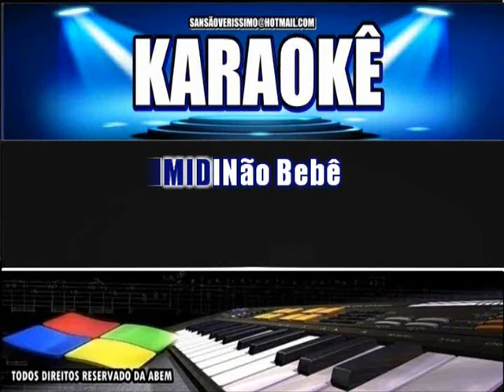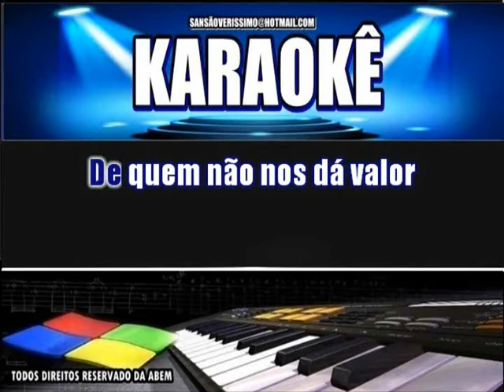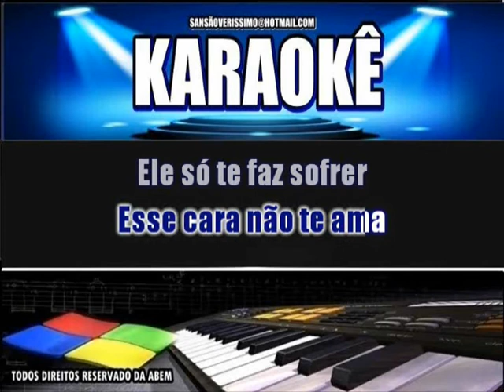Karaokê Chora Não Bebê